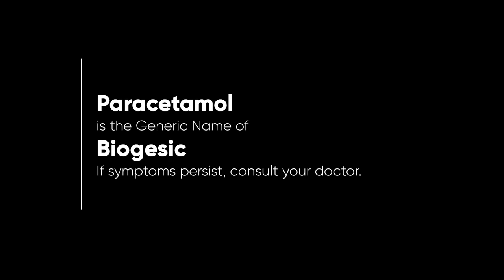Biogesic Radio Ad 2023 22s with Jodi Sta. Maria (Cebuano Version)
Ito po ang 2023 Radio Ad ng Biogesic na tampok si Jodi Sta. Maria sa naturang Radio Ad nila (also on their recent TV Ad) (Cebuano Version)

DRPS Two 3513: Biogesic Radio Ad 2023 22s with Jodi Sta. Maria (Cebuano Version)